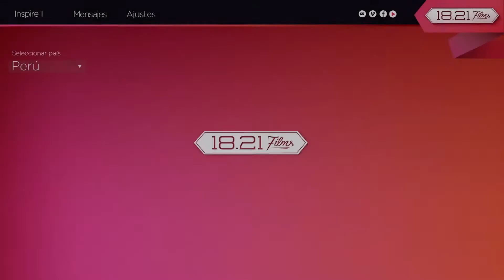18.21 Films - Ya estamos en el cielo - Lima desde el cielo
Queremos presentarte nuestro nuevo servicio. Te ofrecemos filmación aérea con drone para eventos, videos institucionales, infraestructura, centros deportivos,  y casi todo lo que tu imaginación quiera volar.